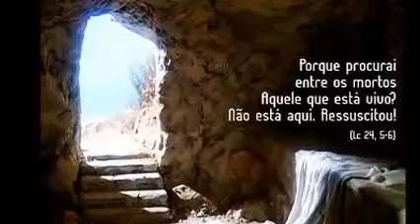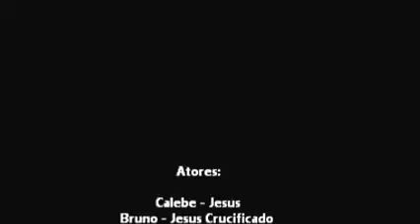PREGAÇÃO INFANTIL SOBRE A PÁSCOA